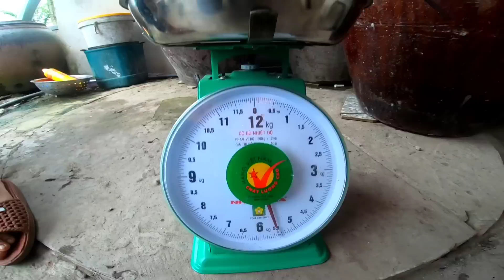Trúng mánh vô cánh đồng đầy chuột hai anh em chụp liên lịa về cân hơn 5kg chuột bự